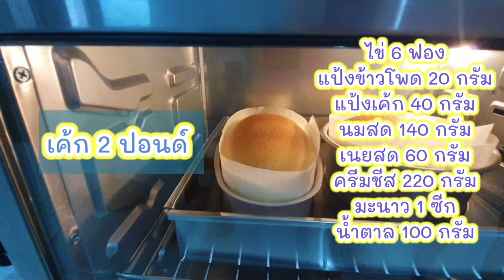ชีสเค้กหรือซอฟท์เค้กแบบญี่ปุ่น ทำเค้กครั้งแรกก็เริ่ดได้ ตามมาดูกันจ้า Japanese Cotton cheese cake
@saysos2x ช่วงนี้ใครๆก็อดไปญี่ปุ่น งั้นวันนี้พายชวนมาทำเค้กญี่ปุ่นทานกันให้หายคิดถึงนะคะ ^^